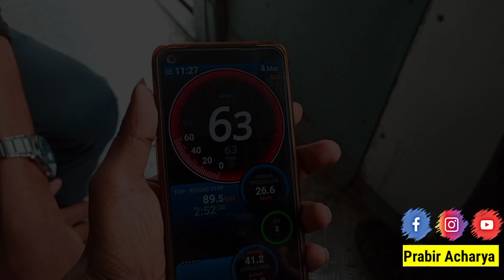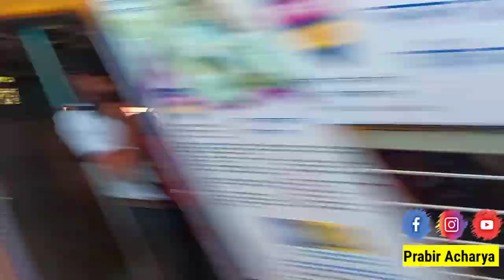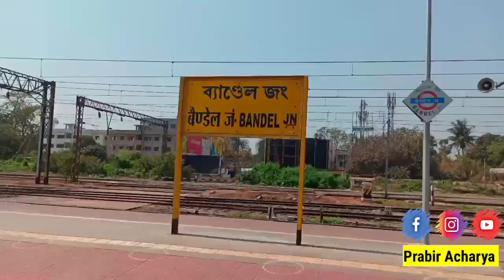Howrah to Bandel !! by Bandel Local !! Local train journey vlog !! লোকাল ট্রেনে যাত্রা ব্লগিং করলাম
Mentioned this youtubers

Description:-Howrah to Bandel !! by Bandel Local !! Local train journey vlog !! লোকাল ট্রেনে যাত্রা ব্লগিং করলাম

Howrah to Bandel Junction

Total Stations - 16

Total travel time - 1 hrs

Average Speed - 67 Km/hrs

Unreserved Ticket Amount - 10

All Stations Namely -

Howrah station

Liluah

Belur

Bally

Uttarpara

Hindmotor

Konnagar

Rishra

Serampore

seouraphuli

baidyabati

Bhadreswar

Mankundu

Chandannagar

Chinsurah

Hooghly

Bandel

Video Shoot :-

SJ Camera 9

Voice recorder - boyah Mic

Tripod Stand - MI portable stand

Watching the full video of train journey

& comment on the comment section

Add on my other social media aap :

Facebook Pages : Prabir Acharya/PS Vlog

Instagram I'd : Prabir_acharya-official